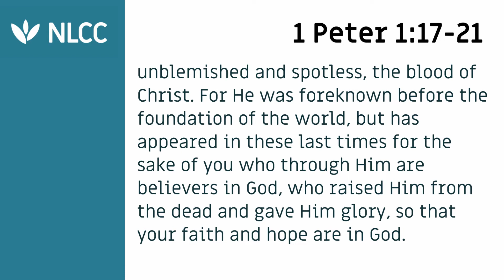Hope In Adversity 1Peter 1:17-19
Join us as we continue our Series Hope in adversity